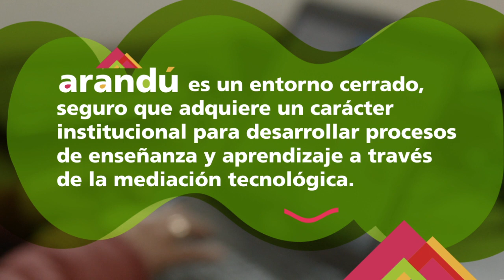Arandú Plataforma Educativa de las Escuelas de la FHAyCS UADER